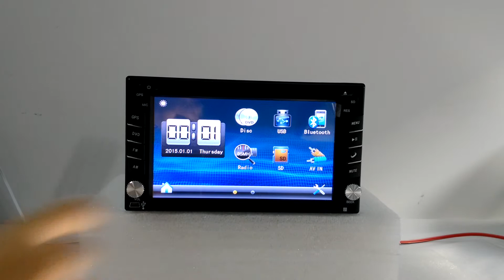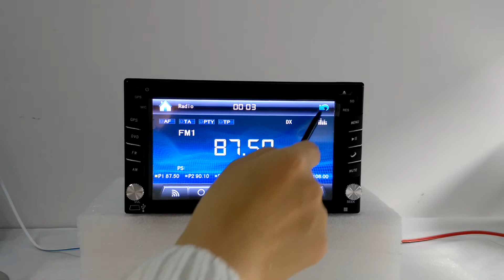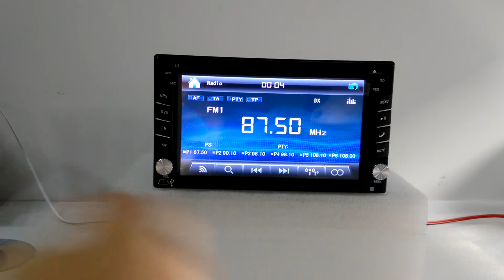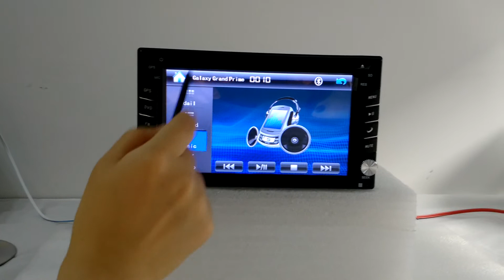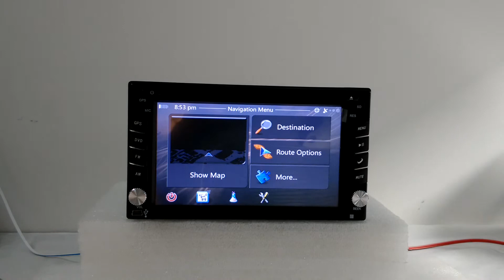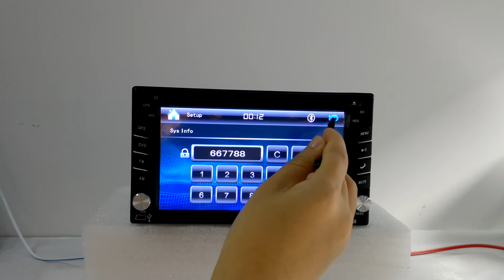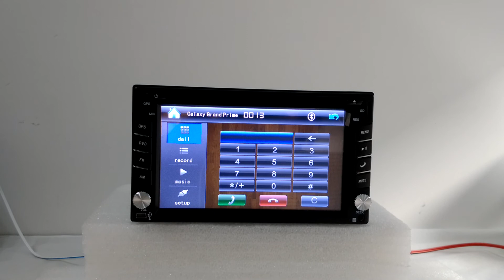Beiinle Car Android Quad Core Radio DVD GPS for Universal